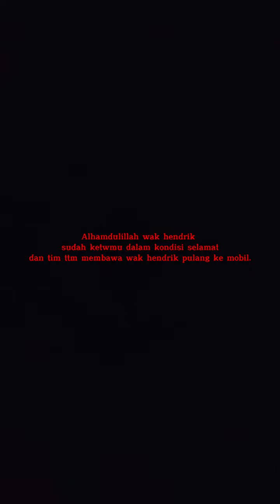VIRAL AHKHIRNYA WAK HENDRIK DAPAT DI TEMUKAN DENGAN SELAMAT❗selamat